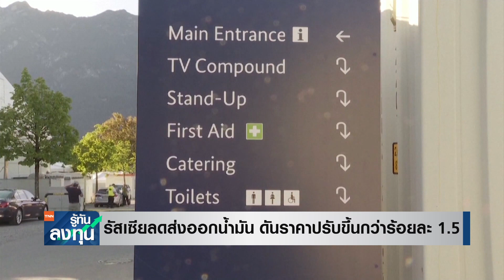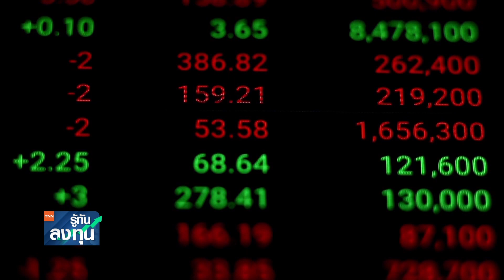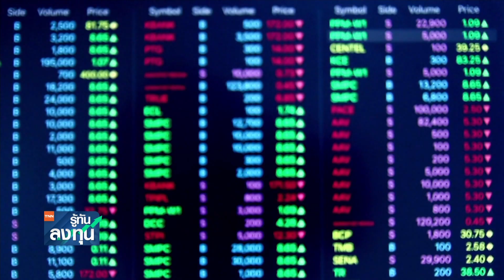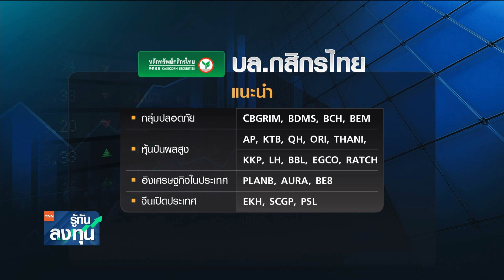รัสเซียลดส่งออกน้ำมัน ดันราคาปรับขึ้นกว่าร้อยละ 1.5 I TNN รู้ทันลงทุน I 23-12-65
การลงทุนในตลาดโลกยังกังวลแนวโน้มการเดินหน้าขึ้นดอกเบี้ยต่อเนื่องของธนาคารสหรัฐฯ(เฟด) หลังเงินเฟ้อยังอยู่ในระดับสูง กดดันให้ผู้เล่นในตลาดต่างเทขายหุ้นกลุ่มเทคฯ และหุ้นสไตล์เติบโตสูง( Growth) ที่อ่อนไหวกับทิศทางดอกเบี้ยและอัตราผลตอบแทนพันธบัตร(บอนด์ยีลด์) ล่าสุด ราคาน้ำมันดิบเวสต์เท็กซัส (WTI) ยังปรับขึ้นร้อยละ 1.5 รับข่าวรัสเซียลดส่งออกน้ำมัน